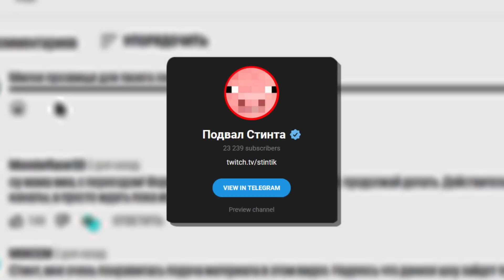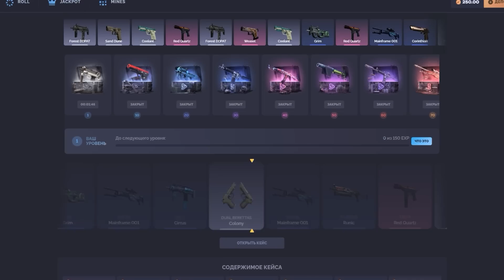STRAY НА МИНИМАЛКАХ!! - DC Лига Суперпитомцы (Обзор)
STINT - +30% к пополнению STINTIK - 0,1$

 Обзор игры DC Лига Суперпитомцы , которая вышла на Xbox, PlayStation, Nintendo Switch и ПК! Да вот такие игры на пк! Кстати, а она станет альтернативой stray игра которая а не стример?